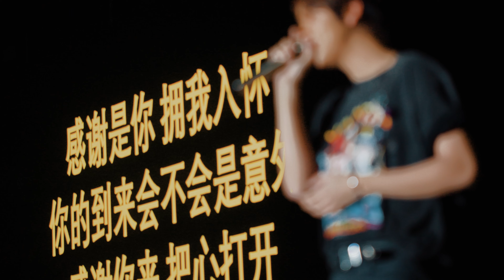2024 Nanon Born to BEO Concert in Guiyang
่ส่งตรงความเบียวกันถึง Guiyang สนุกสุดมันไปกับ 'นนน'
กับ 'Nanon Born to BEO Concert'